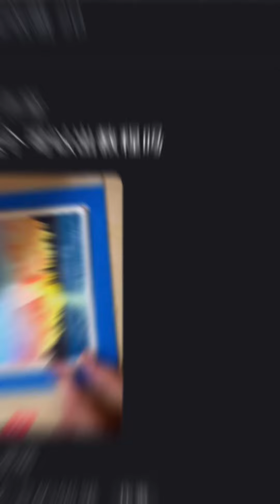水彩明信片教程